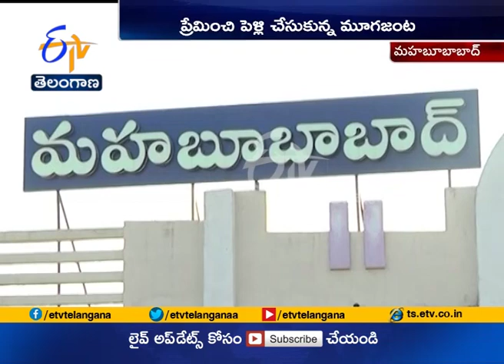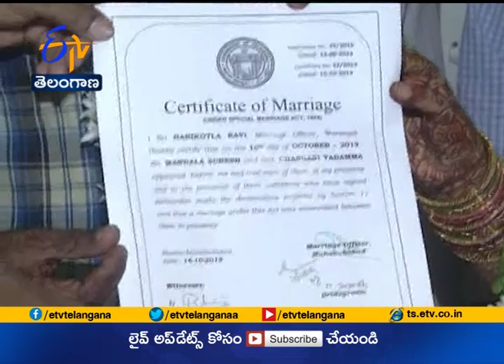Dumb Person Love Marriage Held | at Chinnakodur in Mahabubabad